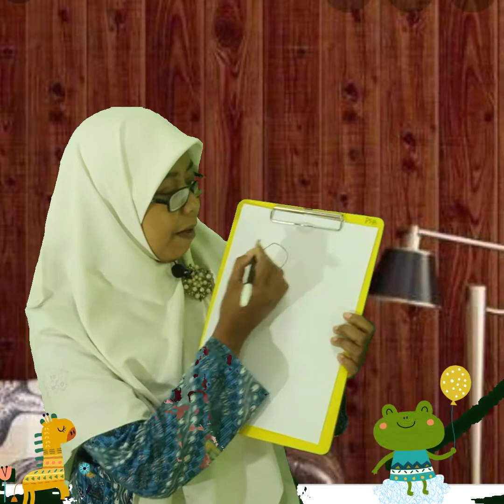Orientasi menggambar dari lingkaran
Daring